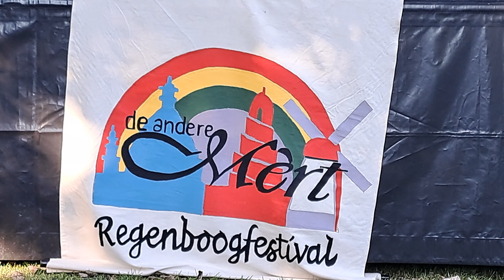The LDE BAND 9 Regenboogfestival Geldrop 24-9-2023 ⒸRoel van Duin L.O.B.Studio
The LDE BAND bestaat uit een groep professionele muzikanten die dezelfde liefde delen: de muziek van Lucky Dube. De band is als een familie en heeft het hun missie gemaakt Lucky Dube’s muziek en liefdevolle gedachten te verspreiden. Tijdens deze avond staat er voor de tribute band twee dingen centraal en dat zijn de liefde voor elkaar en voor reggae.

De Andere Mert Regenboog festival wil een podium zijn voor iedereen die zich bezighoudt met duurzaam samenleven, zowel dichtbij als ver weg.

Iedereen kan bijdragen aan een betere wereld en AMRF wil inspireren, verbinden en draagvlak creëren.

Onderwerpen als: menswaardig bestaan, life style, dierenwelzijn, energietransitie, milieu, duurzaamheid en ontwikkelingssamenwerking staan centraal.

Het geheel wordt omlijst met wereldmuziek